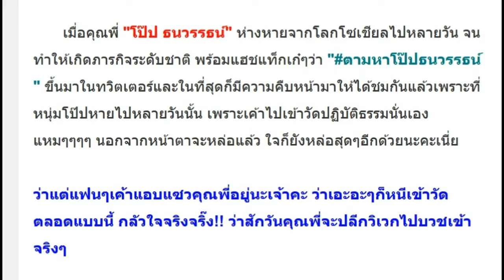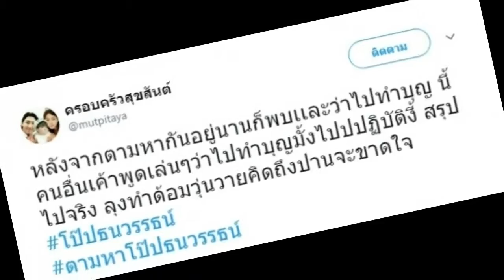ขุ่นพี่หาย!! ชาวเน็ตแห่ตามหา “โป๊ป”ในที่สุดก็มีคนพบตัว อยู่ที่นี่นี่เอง!